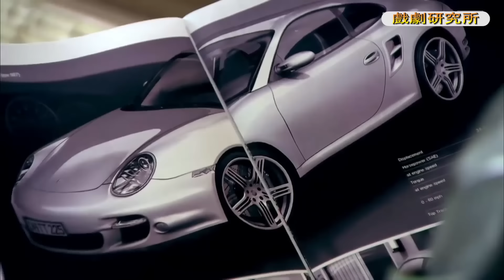Movie！樸素女孩穿上華麗婚紗的那一刻，顏值驚艷到了他的眼睛！